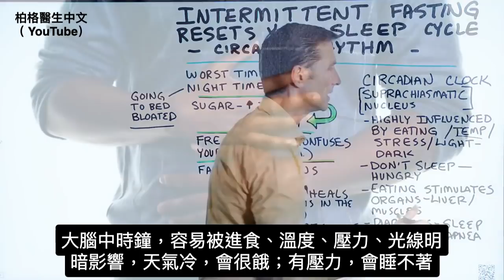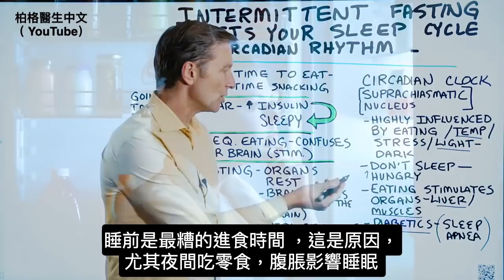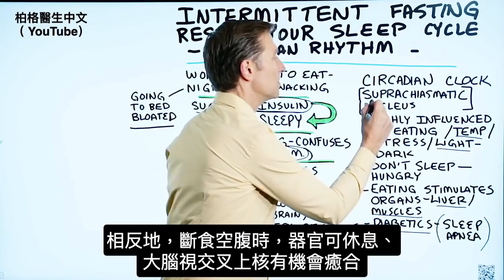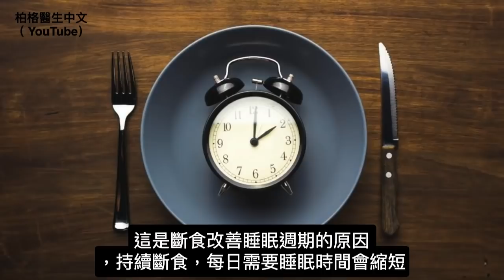(睡眠9)生理時鐘故障,睡不著？睡眠與飢餓現象,斷食自然療法,柏格醫生dr berg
時間標記：
0:09您的生理時鐘
1:44臨睡前進食的影響
2:42間歇性斷食和睡眠

柏格醫生dr berg 討論斷食和睡眠週期。

在您的大腦內部，您有一個生物鐘。這是一種計時機制，叫視交叉上核(Suprachiasmatic nucleus)，位於大腦中，受進食、溫度、壓力、光線和黑暗的影響很大。

這意味著當溫度低時，您會感到飢餓。當您承受壓力或光線過多時，您將無法入睡。
天黑了，褪黑激素升高，您可能會更疲倦。

當你不睡覺時，食慾就會增加。通常，食物會刺激器官，使您無法入睡。
糖尿病患者也有睡眠呼吸暫停的風險，是因為高胰島素。
經常進食和過多碳水會觸發胰島素。
這就是為什麼最糟糕的吃飯時間是在睡覺之前。

經常進食會大腦困惑，因為您正在不斷地刺激大腦。但是，斷食使您的器官和大腦、生理時鐘，有機會休息和康復。
這就是為什麼斷食可以改善睡眠的原因。當您持續斷食時，您需要的睡眠較少。

艾瑞克柏格(Dr Eric Berg)醫生介紹：
56歲，脊椎醫生， 他是弗吉尼亞州、加利福尼亞州和路易斯安那州的3州脊椎科醫生，￼執照一直維持有效。他是全球知名的健康生酮飲食和斷食專家，也是《新體型指南》和KB Publishing出版書作者。